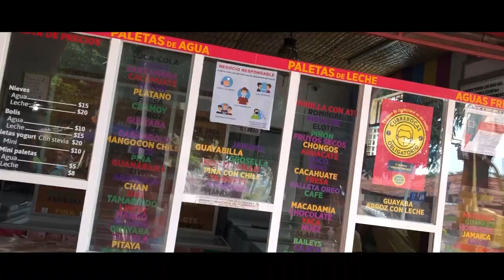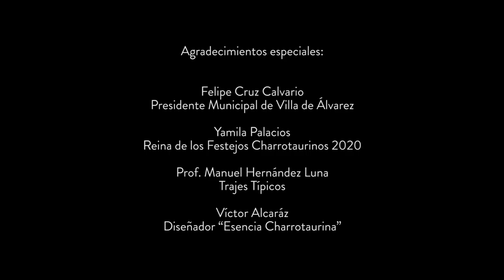VILLA DE ALVAREZ